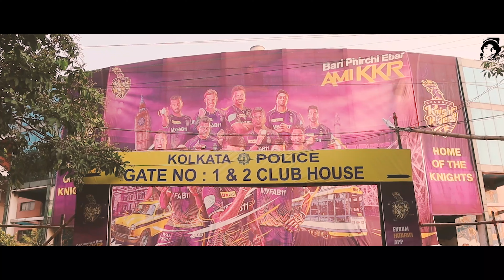Jabi কোলকাতা | Cinematic | Palson Samasi